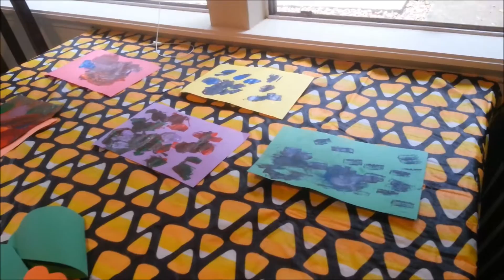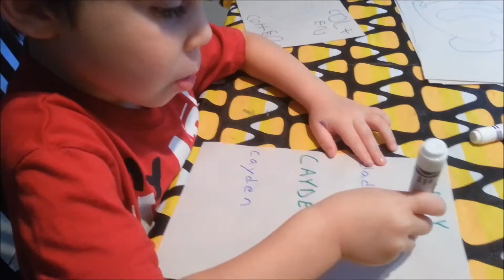Making Special Valentines for Mommy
Making Valentines for when mommy comes home